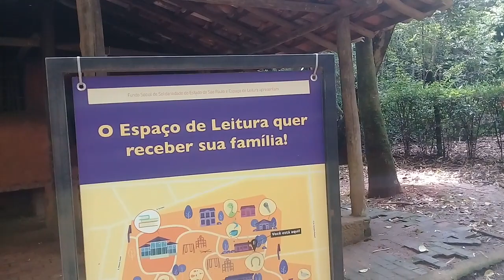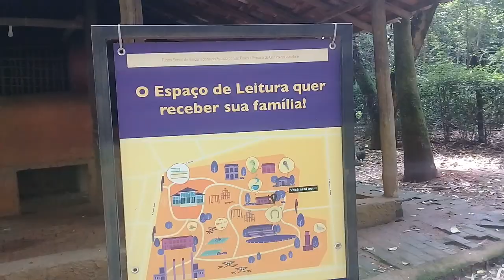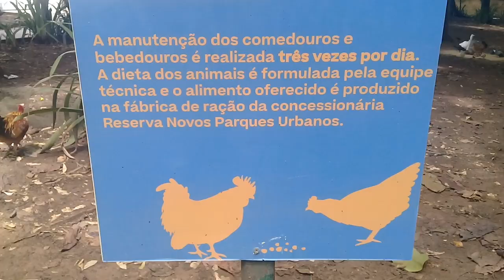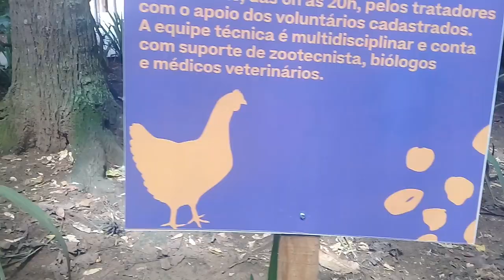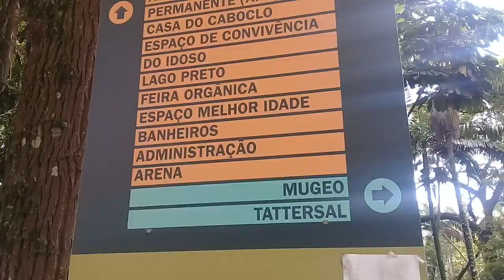Parque da Água branca o que tem por aqui.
parque água branca#lazer#cultura.